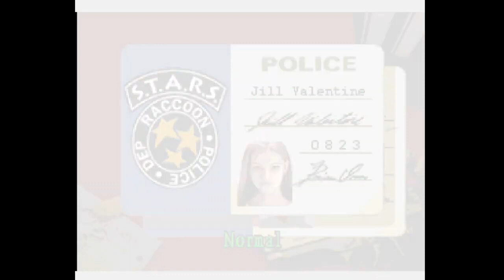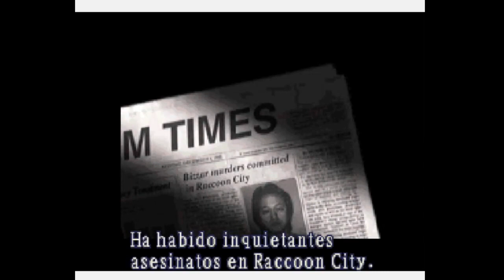Resident evil Deadly Silence,Jill parte 1 La mansion